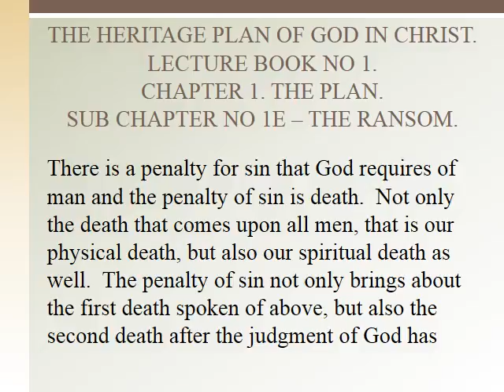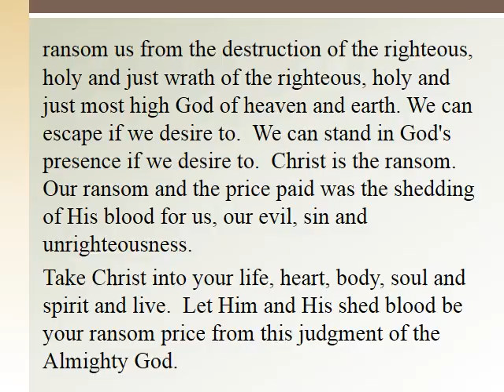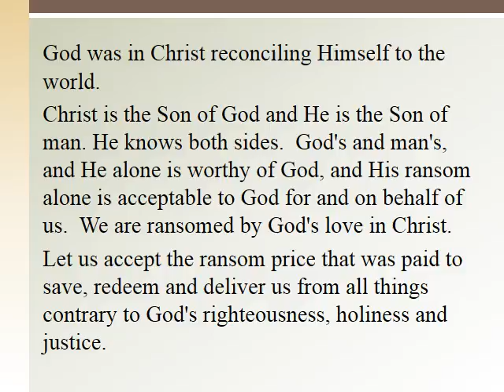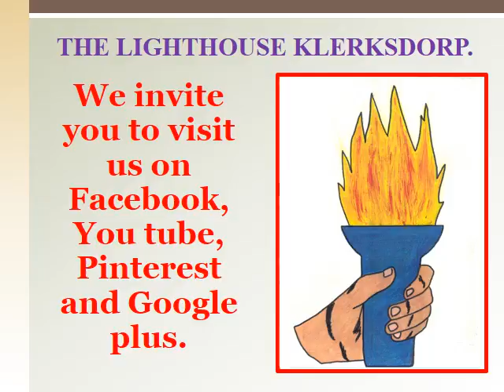THE LIGHTHOUSE KLERKSDORP Kingdom Lecture 005K THE RANSOM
The Lighthouse Klerksdorp Pty Ltd submits for your benefit and your friends benefit, free of charge this Kingdom lecture, outlining the ransom of Christ for, with and in your life.